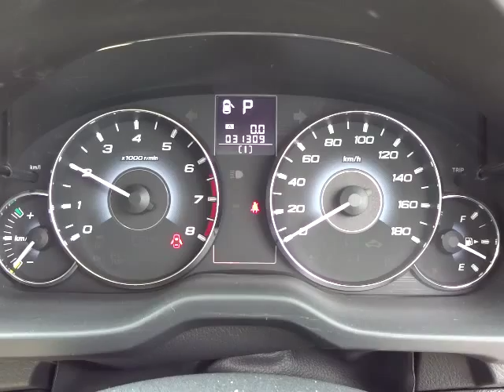スバル レガシィ B4 2.5i Sパッケージ エンジン音 (A023)